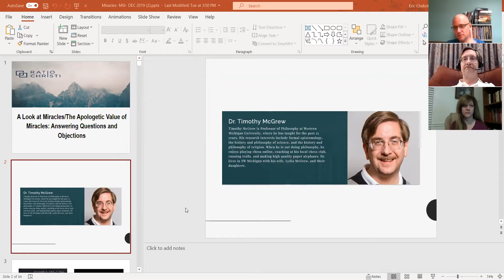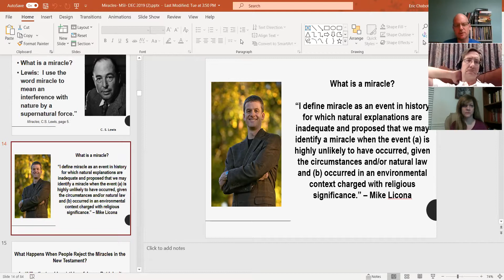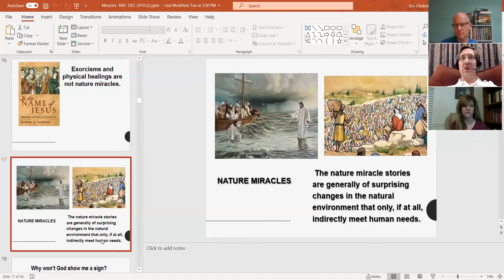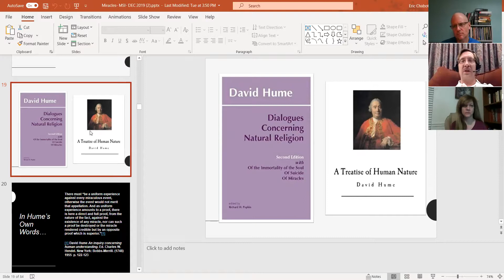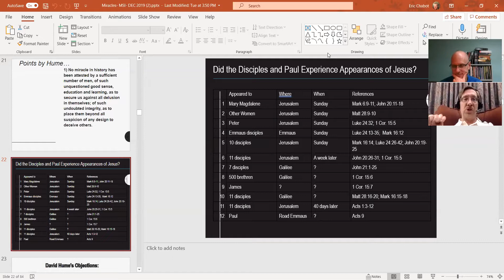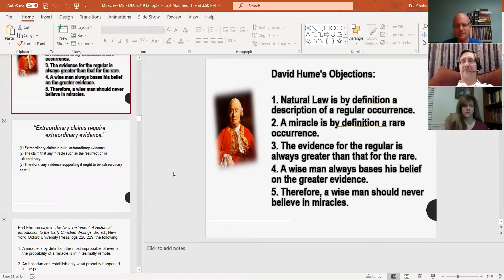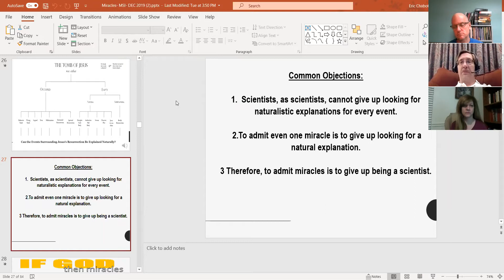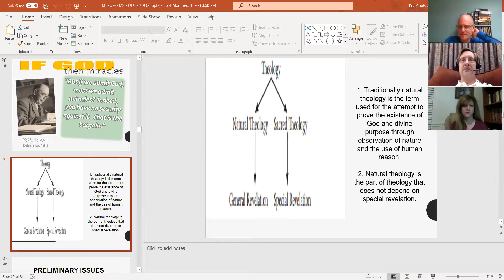Dr. Timothy McGrew: A Look at Miracles: Common Objections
In this interview, our guest is Dr. Timothy McGrew, professor of philosophy at Western Michigan University. He has taught there the past 25 years. Dr. McGrew is responsible for the online library of historical apologetics. He has contributed to Blackwell Companion of Natural Theology and other publications.

Our topic here is the apologetic value of miracles. Obviously, many of us take for granted the miracles in the Bible. However, there are philosophical and scientific objections to the miraculous. And for some, people walking on water, and rising from the dead are hard to believe. We will discuss these issues and many more here.